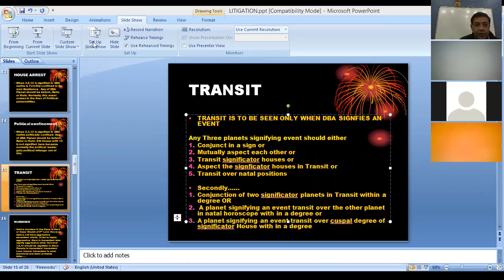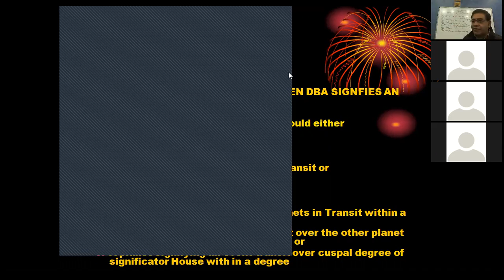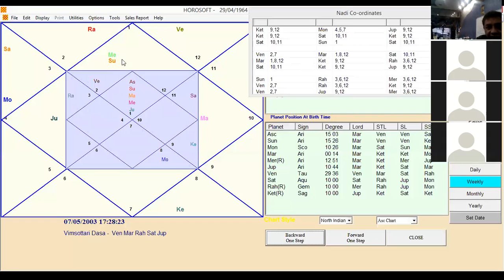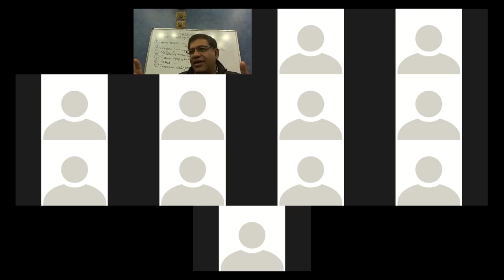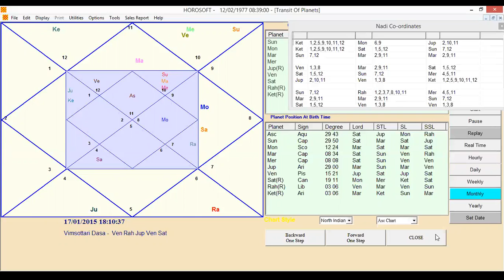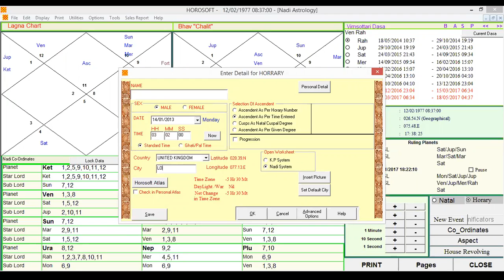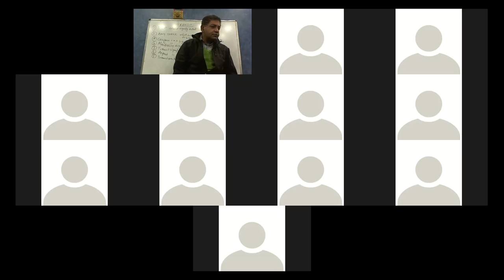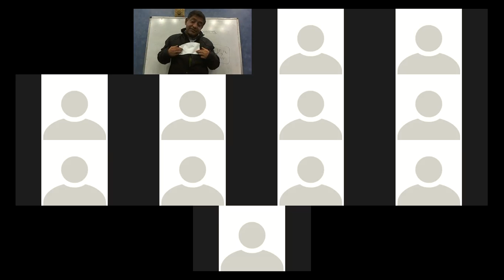How to use Transits of planets - Astrology - Umang Taneja